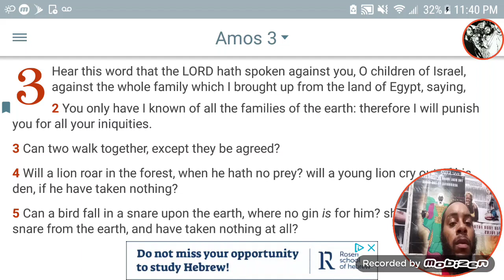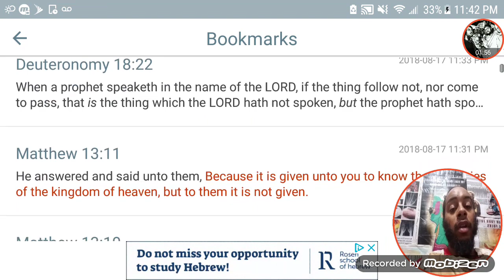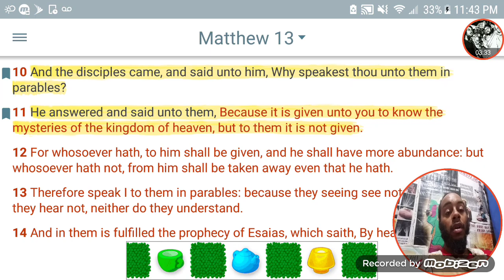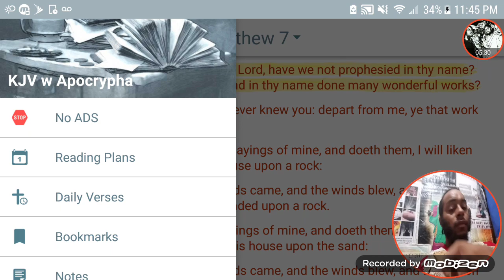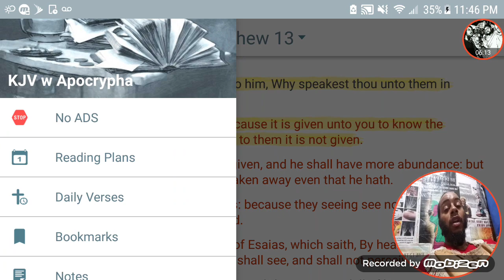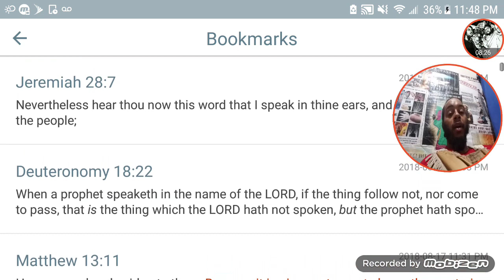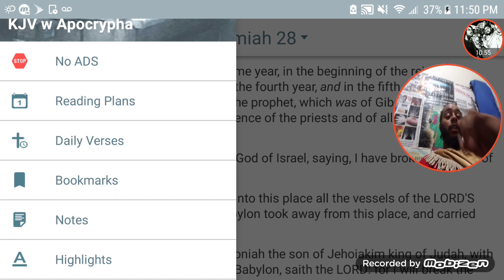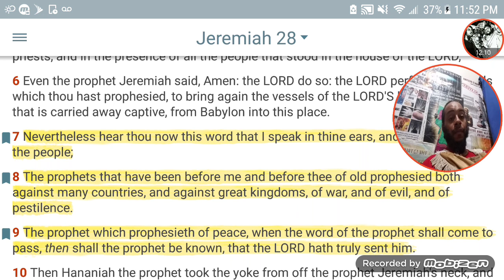GreatMillstone THE ONLY ISRAELITE CAMP WHO PUSHES PROPHECY & TRUTH !!!! MARK OF THE BEAST ETC ..